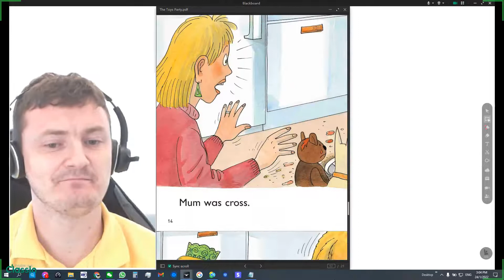The Toys Party ORT Oxford Reading Tree Level 2 Biff Chip and Kipper Read Along